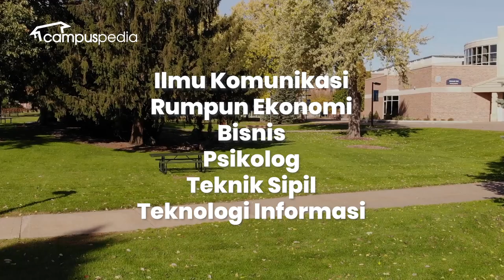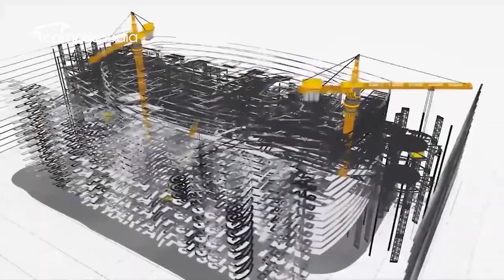FAKTA KERJA DI BUMN!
Kerja di BUMN menjadi salah satu impian banyak orang karena dianggap memiliki keuntungan yang berlimpah. Mulai dari gaji yang besar hingga fasilitas yang mewah. Benarkah demikian? Yuk, cek fakta kerja di BUMN berikut ini!

Minat di BUMN? Cek Dulu 5 Fakta Kerja di BUMN
BUMN (PT Sucofindo) Buka Lowongan Pekerjaan untuk Berbagai Jurusan, Fresh Graduate Merapat!

Untuk kamu yang sudah menonton video ini dan tertarik mengikuti Online Career Class, kamu dapat mengunjungi website Campuspedia Academy untuk info lebih lanjut

APA ITU CAMPUSPEDIA?
Campuspedia merupakan Portal Anak Muda khususnya Pelajar dan Mahasiswa yang memberikan informasi seputar: 1) Dunia Mahasiswa 2) Bedah Jurusan 3) Beasiswa dan 4) Online Career Class.

TIM PENYUSUN VIDEO
Script Writer: Tasya Fortuna Widayanti
VO Talent : Tasya Fortuna Widayanti
Video Editor: Muhammad Farhan
Campuspedia
Untuk Kamu Lebih Siap Akan Hari Esok